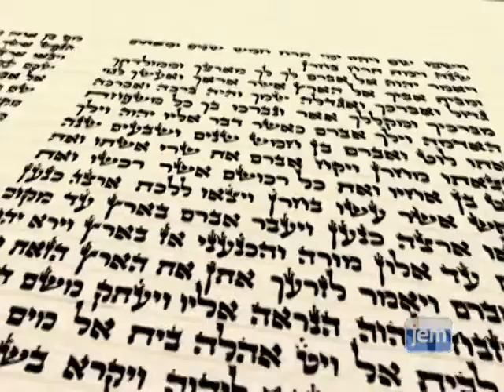Nem lehetsz túl fiatal hozzá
Támuz hó 12-e az a nap, amikor Joszéf Jichák Schneersohn rabbi kiszabadult a fogságból, a szovjet fogságból, ahová a szovjet zsidóság körében végzett munkájáért került.

A tettei a neveltetéséből következtek, és fiatal korától nagy árat fizetett az elveiért, eszméiért.

5741. támuz 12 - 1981. július 14.